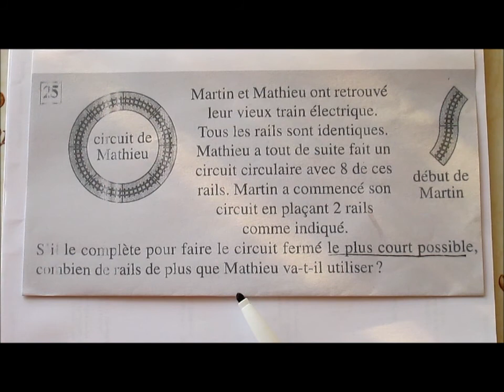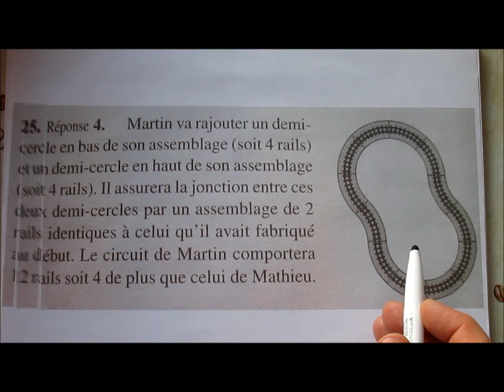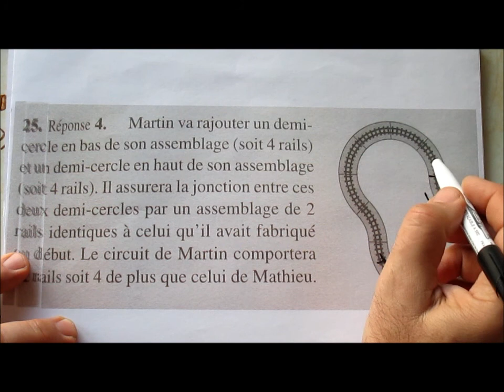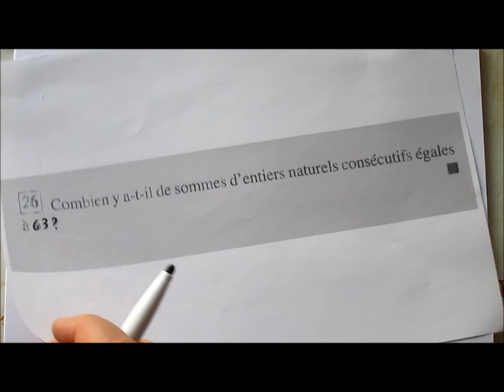197. 6e-5e-Kangourou 2013-questions subsidiaires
Les questions 25 et 26, proposées en cas d'ex-aequo.